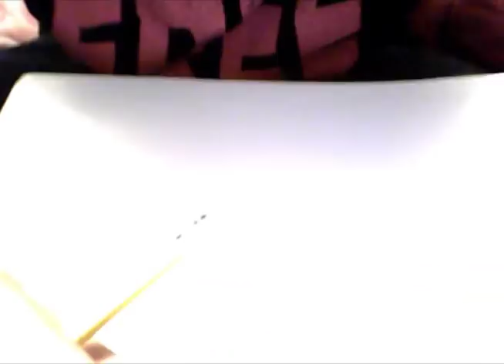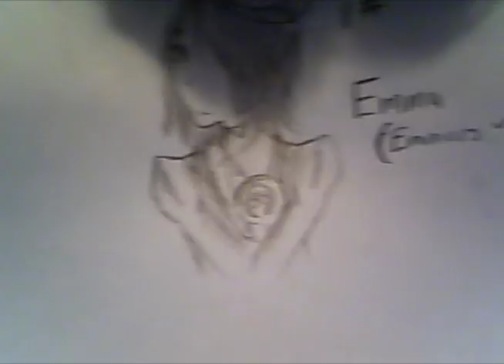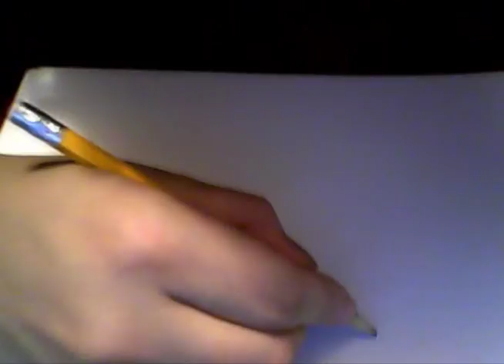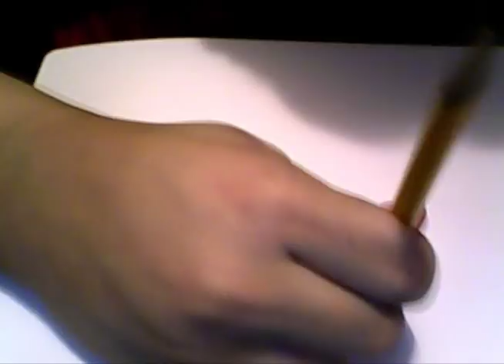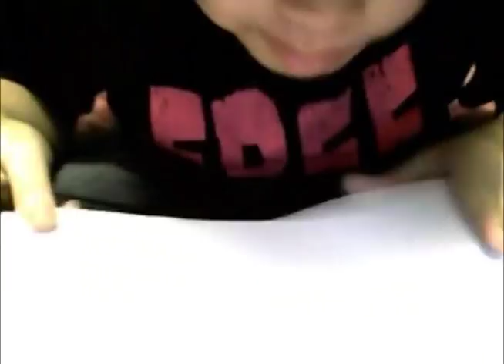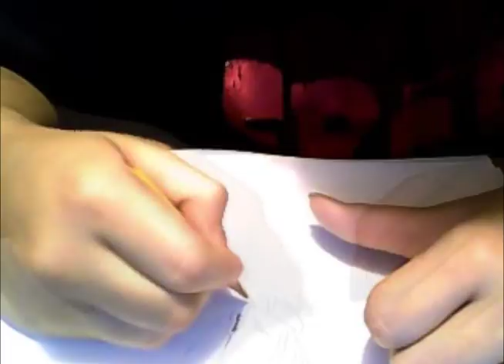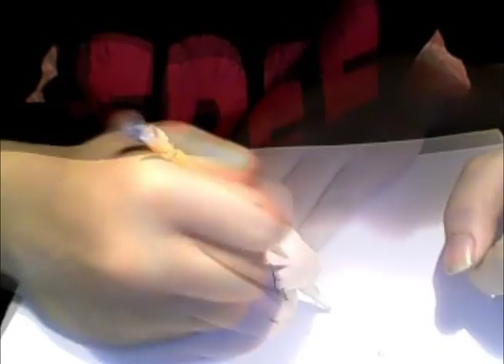Drawing Fwands Part 1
1. Emma
(SOUL BRO,~ I've enjoy chatting with you since we can talk about like almost anything since we go so much in common and your art are AWESOME)

2. Lilo
(We only knew each other for awhile, BUT GURL YOU ARE AMAZING~ I love chatting with yah and learning all these random facts from you, I WILL KNOW YOUR REAL NAME AND WHAT YOU LOOK LIKE!)

3. Anath
(My favorite kinda black guy online, I can depend on you whenever I need a voice for a project, and advice are always wise and guru-ish.)

4. Ed
(U ight...in BED)

5. Olivia
(OMGOSH, Gurl, I love the time when we share our love for BIG BANG, and many others Korean music, we must chat soon about it again!)

6. Kirstie
(KIIIIIIIRSTTTIIEE~ You've been such a good friend too me, and I've enjoyed talking to you so much, probably cuz were both big deals and it post to feel natural.)

7. Ryusuke
(Hey man, I always like getting your opinion on vidgit games and other old school stuff, and like Anath, I feel I can depend on you for a voice!)

8. Jon
(Hey, you're one of the coolest AZN fwands I got, and it seem like your always busy, but I'm glad you take the time to run a conversation with me!)

9. Sydney
(You're cool...NAH JK GURL YOU NOT, YOU IS MORE THAN THAT. You're like, the coolest white gal I know, most I know are really up tight and shit, but you is cool.)

10. Laura
(I've found someone who seem to more weirder than me, THAT'S PRETTY IMPRESSIVE! I'm glad I found you has a friend, MUST BE FATE!)